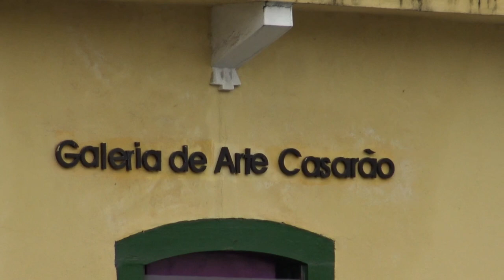Viana no Espírito Santo com Circuito Cultural e Religioso.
Aqui você vai conhecer um pouco de Viana no Espírito Santo  e suas Igrejas centenárias em um circuito Cultural e Religioso e suas belezas naturais.